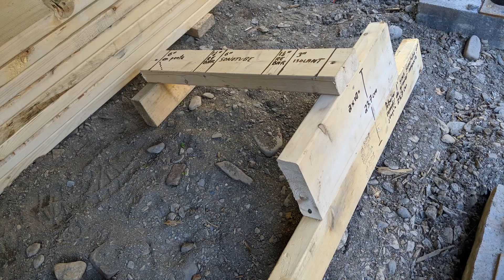Une dalle monolithique en dessous d'un bâtiment existant? - La petite maison résiliente VLOG #3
Dans ce 3e vidéo résumé de nos rénovations de l'automne dernier, nous vous présentons toutes les étapes pour la construction d'une dalle monolithique sous un bâtiment existant. Vous y retrouverez :
✔️ Quel isolant choisir pour une dalle sur sol écologique
✔️ Les étapes logiques pour sa construction et où chacun des matériaux vont
✔️ Notre état d'âme à l'époque alors que nous étions pressés dans le temps (l'usine de béton fermait pour l'hiver)
✔️ Quelques blagues et moments cocasses

Si vous aimez ce contenu et désirez nous encourager dans la réalisation du documentaire « La petite maison résiliente », nous vous invitons à participer à notre campagne de financement participatif

N'hésitez pas à commenter et partager 👍

Un énorme merci à Cédric Dussault, Gérard Bernier, Steven Vallée, Marie-Maude Gamache, Gabrielle Beaulieu, Sylvain Picard et Chloé Marcoux pour leur aide lors de ces semaines de travaux ❤️

Équipement utilisé dans ce vidéo :

Chariot de jardin robuste
Compacteur à sol manuel
Casque de protection (ensemble pour foresterie)
Vérins en aluminium
Jack post
Perceuse Dewalt
Lampe de poche Dewalt

C'est donc dire que si vous achetez l'item après avoir cliqué sur ce lien, je vais obtenir une petite commission, sans que l'achat ne vous coûte un sous de plus). Bref, une bonne façon de m'encourager de manière passive!]